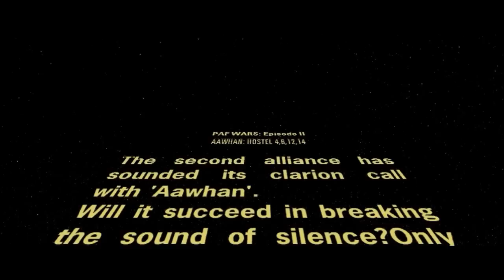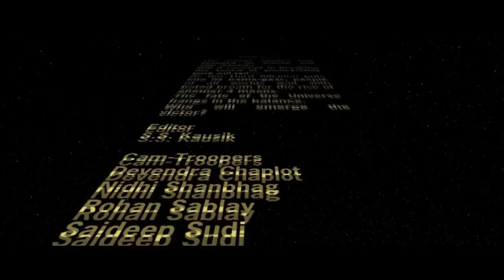PAF Review - "Aawhan" by Hostels 4,6,12,14